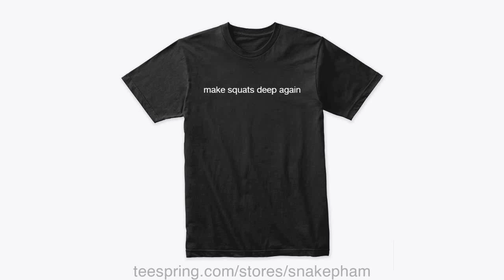Alyssa DePalo - Young weightlifting athlete